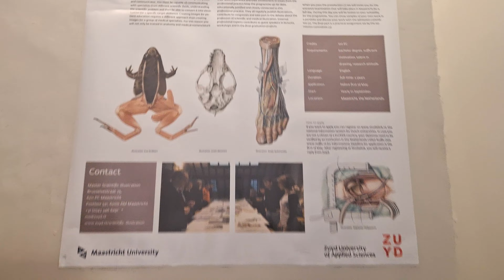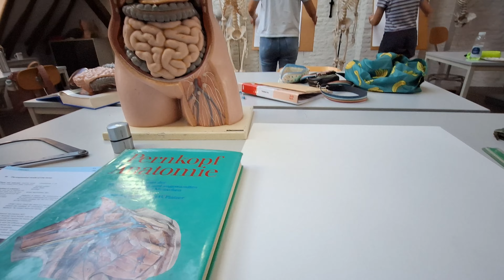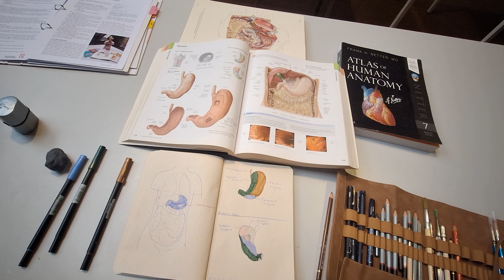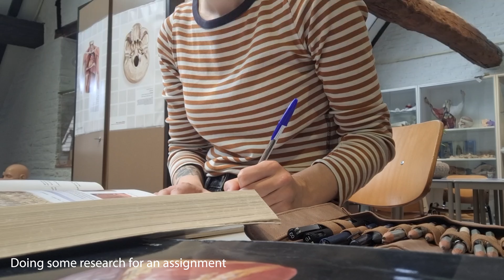Starting A Master In Scientific Illustration // September 2023 Vlog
I finally started a new master's programme after having had a gap year. The master is calles Scientific Illustration and will prepare me to be a professional scientific/medical illustrator. We learn about anatomy and how to accurately depict it, and I am having a blast so far!